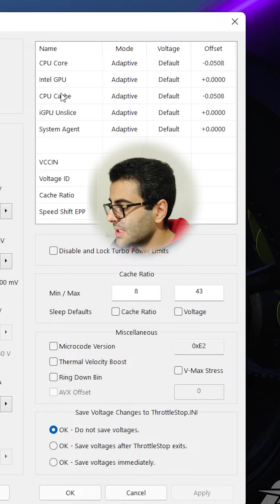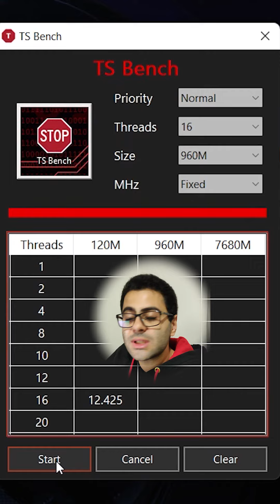How to Undervolt Your CPU for Better Temperatures